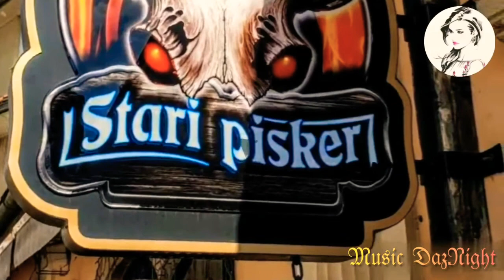**𝐓𝐡𝐢𝐬 𝐢𝐬 𝐦𝐲 𝐋𝐚𝐧𝐝**𝐃𝐣 𝐏𝐨𝐰𝐞𝐫**𝐒𝐢𝐜𝐮𝐥𝐚𝐧𝐝 𝐑𝐞𝐦𝐢𝐱**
𝐌𝐮𝐬𝐢𝐜𝐚 𝐝𝐣 𝐏𝐨𝐰𝐞𝐫
𝐕𝐢𝐝𝐞𝐨 𝐌𝐮𝐬𝐢𝐜 𝐃𝐚𝐲&𝐍𝐢𝐠𝐡𝐭